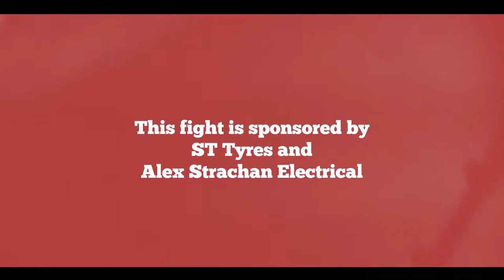Ryan Watt (MACSimum MMA) Vs Kamil Witkowski (Torque Team)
MACSimum Fight Night - Ryan Watt Vs Kamil Witkowski
92kg Amateur K1